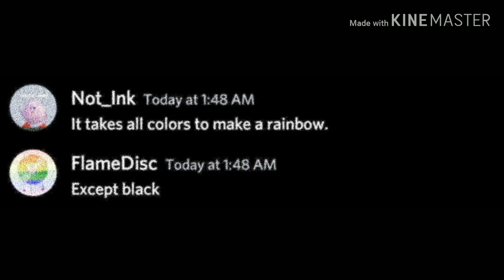i found this in discord lel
credit to flamedisc for the original source